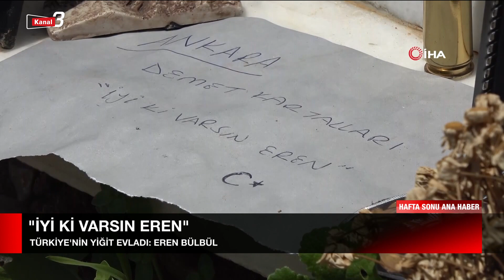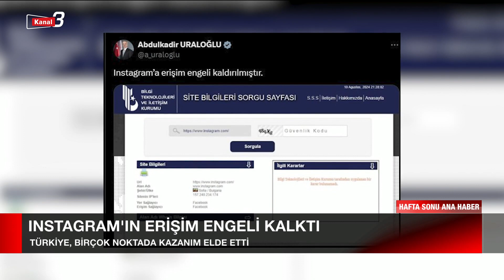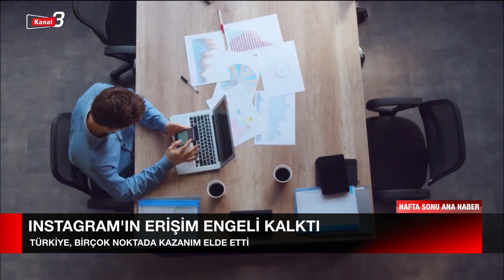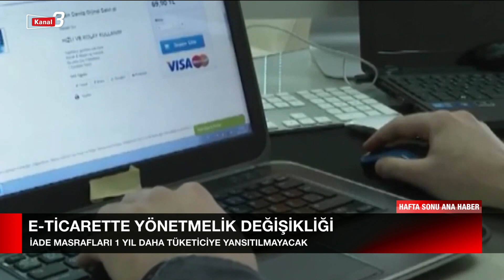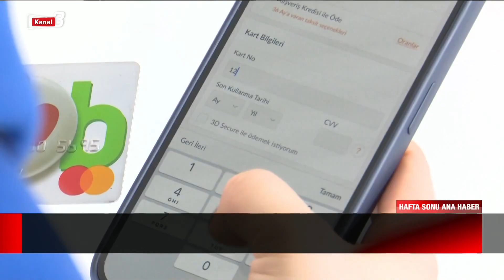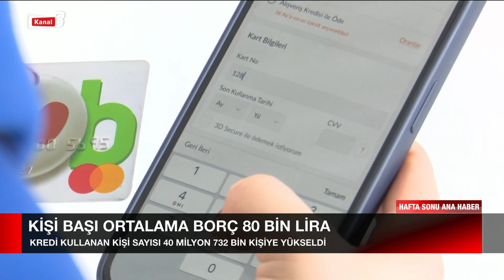Hafta Sonu Ana Haber | 11 Ağustos 2024